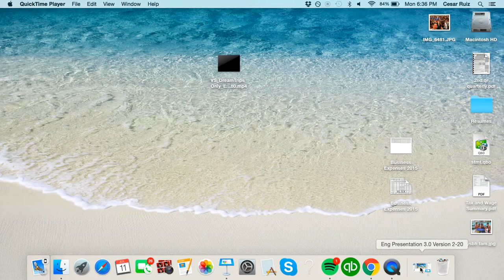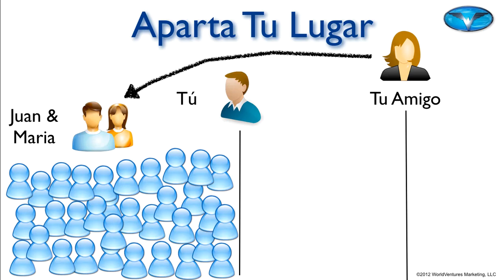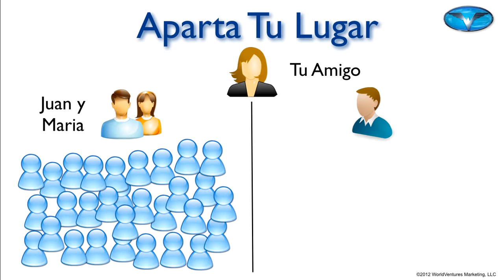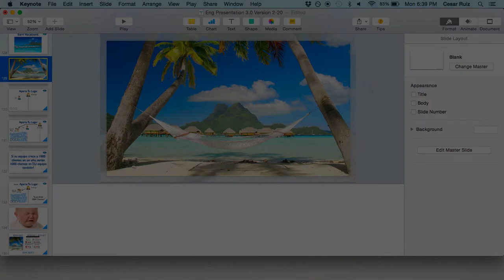Por qué es importante apartar tu lugar en un plan de compensación binario!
Utiliza esta información para ayudar a tu prospecto a que tome una decisión.

Esto está explicado A detalle en este vídeo A partir del minuto 15:27